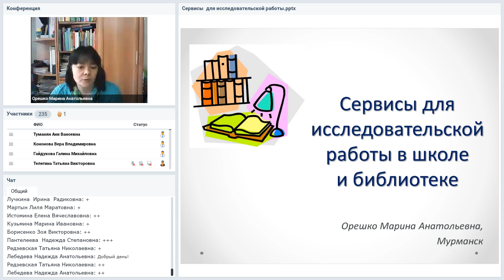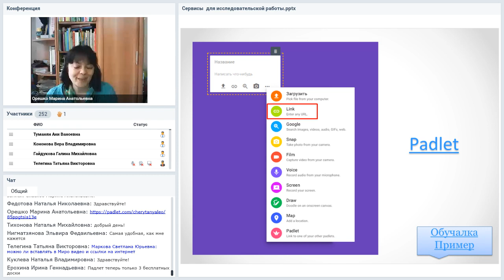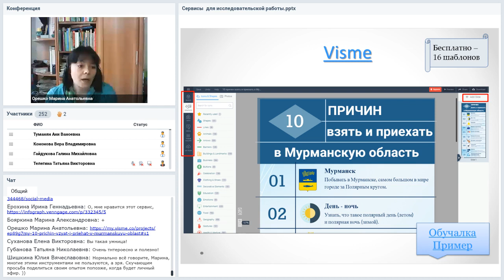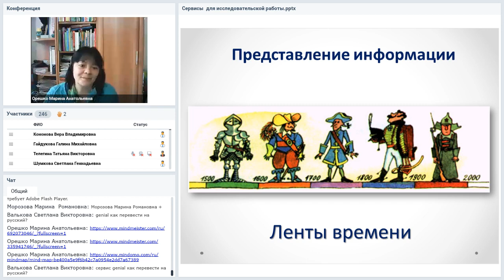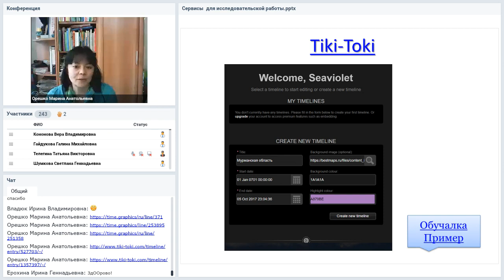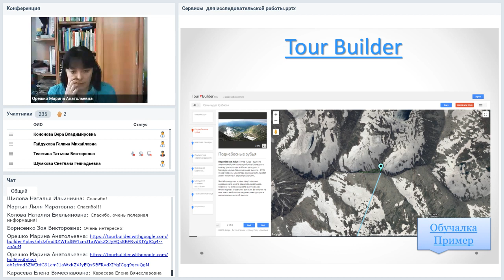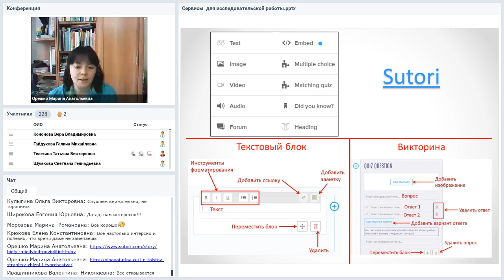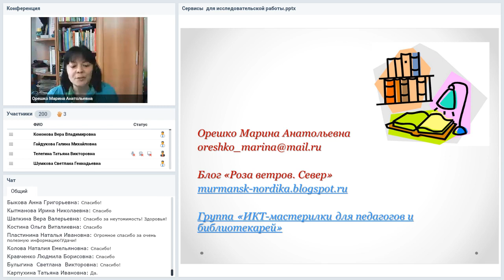Сервисы для исследовательской работы в школе и библиотеке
Вебинар
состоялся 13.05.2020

Для того чтобы представить результат исследования в школе или в библиотеке, можно использовать не только традиционные офисные программы (Word, Excel, PowerPoint), но и разнообразные сервисы web 2.0, которые помогают красочно и наглядно представить информацию, то есть визуализировать её. О несложных онлайн-инструментах, которые помогут в исследовательской работе, пойдет речь на вебинаре.